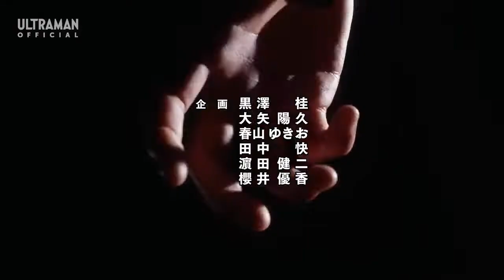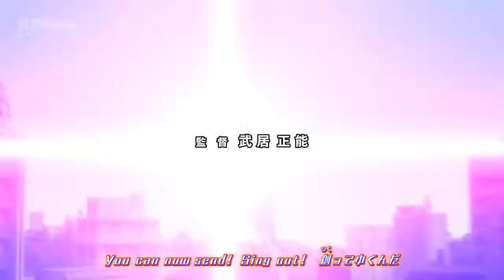Ultraman Decker Opening Song (Teraphaser And Agams The Bazdor Version)